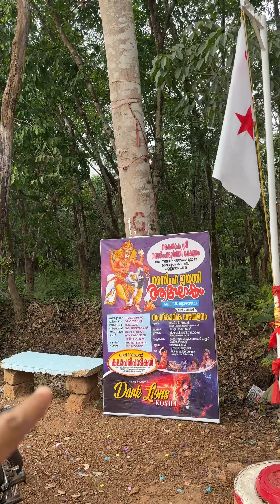ക്ലബ് വാർഷികം കലാശക്കൊട്ട്..! | RJ Sooraj | Village Vlog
ഒരു നാടൻ ക്ലബ്ബ്‌ വാർഷികത്തിന്റെ ആവേശം കാണാം..!